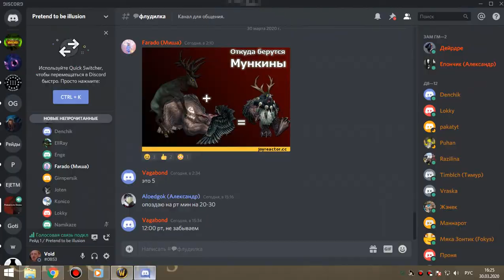джайна сова 30 03 20